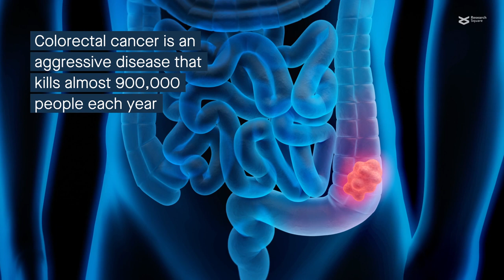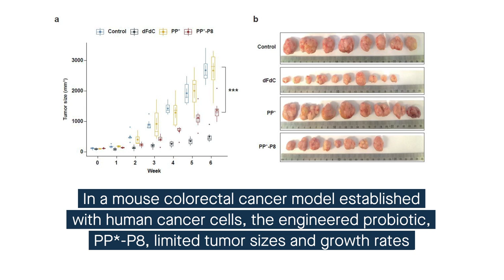An engineered probiotic for colorectal cancer therapy modulates the gut microbiota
Chung, et al. “A Synthetic Probiotic Engineered for Colorectal Cancer Therapy Modulates Gut Microbiota.” Microbiome (2021)